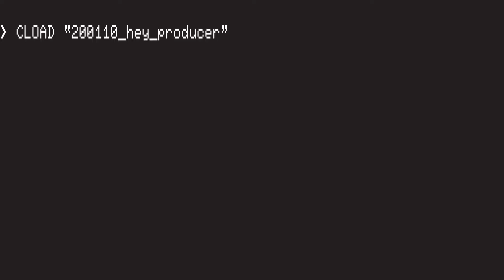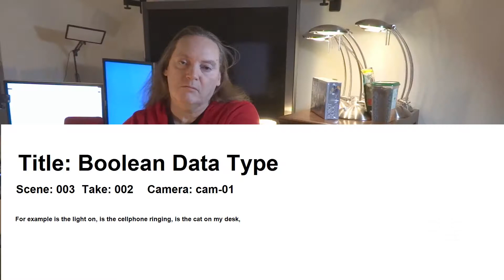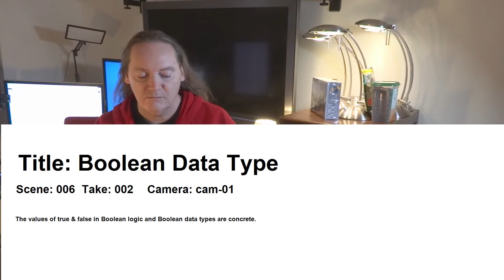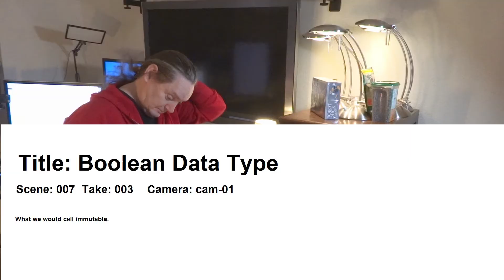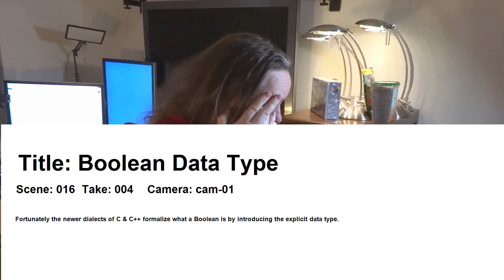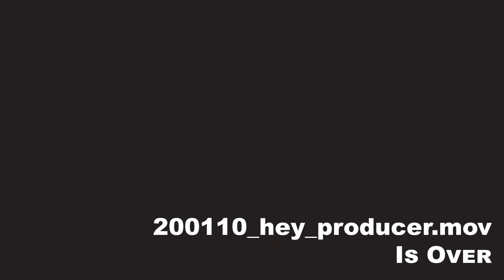Boolean Data Type - Quirky Camera Test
The boolean data type - an incomplete introduction as I work on my presentation. Keeping myself honest about posting regularly.